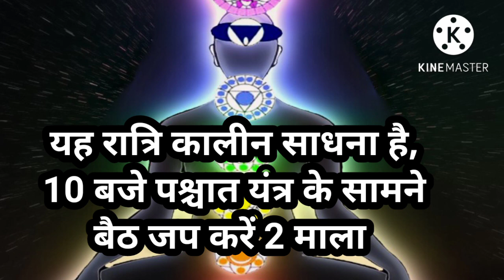त्रिकालदर्शी बनने का सबसे सरल मंत्र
किसी का भी शक्ल देख बताये भविष्य
For more details 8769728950 vyas ji